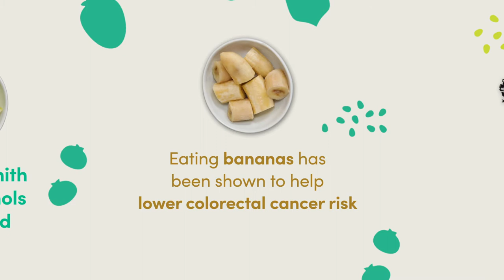Under the Sea Smoothie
Our Under-the-Sea Smoothie showcases abundant nutritious greenery: seaweed, spirulina, and spinach. We call upon these essential greens as well as an impressive ensemble of anti-oxidizing compounds in superfoods like flaxseed and bananas to fortify your cells and discourage cancer growth.
Ingredients

1 pinch Celtic sea salt
2 tablespoons wakame seaweed
2 teaspoons spirulina
2 teaspoons flaxseed
1 Granny Smith apple, cored and chopped
1/2 cup pineapple
2 bananas, frozen, peeled, and chopped
2 scoops protein powder (optional)
1 1/2 cup chopped spinach
1 1/2 cup almond milk

Instructions:

Pour 1 1/2 cup of almond milk into a blender or food processor.
Add 2 frozen, peeled, and chopped bananas and 1 cored and chopped Granny Smith apple.
Include 1 1/2 cups of chopped spinach and 1/2 cup of pineapple.
Spoon in 2 tablespoons of wakame seaweed, 2 teaspoons of spirulina, 2 teaspoons of flaxseed, and 2 scoops of protein powder (optional).
Sprinkle with 1 pinch of Celtic sea salt.
Blend the contents until smooth.
Pour and enjoy!